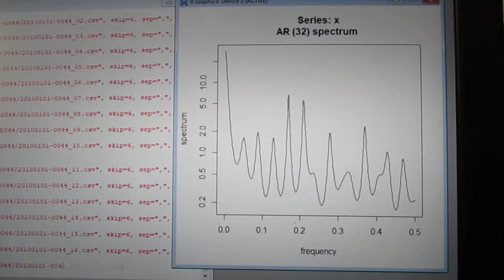統計数理に基づいた「超音波技術（R言語）」